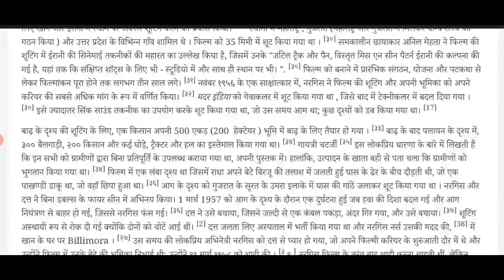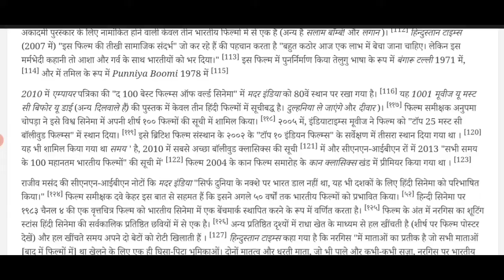ANS-6 (cinema or uska adhyayan) mother इंडिया की संक्षिप्त कहानी लिखिए। sem-1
ANS-6 (cinema or uska adhyayan) HG इंडिया की संक्षिप्त कहानी लिखिए। sem-1